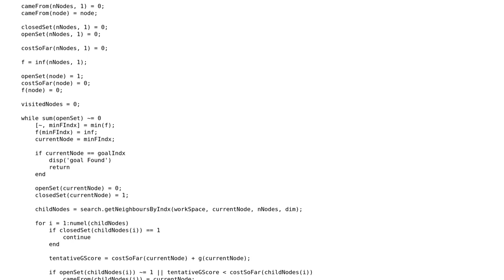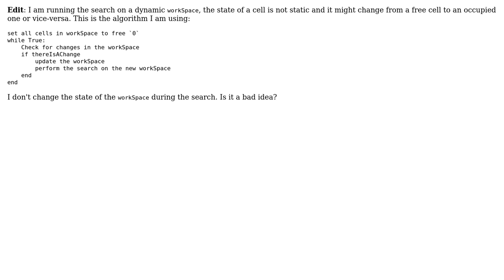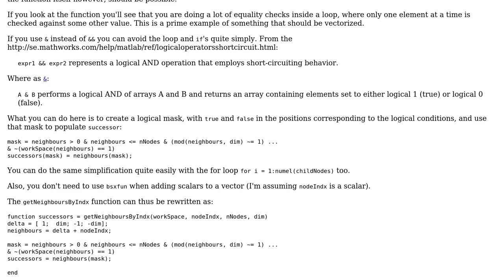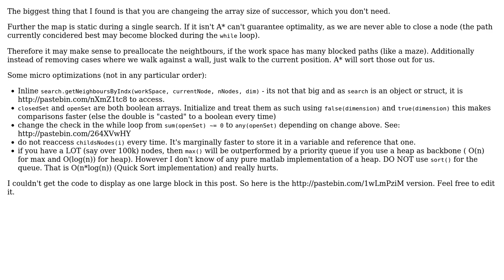Code Review: A\* search in MATLAB (2 Solutions!!)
Code Review: A* search in MATLAB

With thanks & praise to God, and with thanks to the many people who have made this project possible! | Content (except music & images) licensed under CC BY-SA | Music | Images & others | With thanks to user Stewie Griffin user FirefoxMetzger user Ali and the Stack Exchange Network Trademarks are property of their respective owners. You are responsible for your own actions.